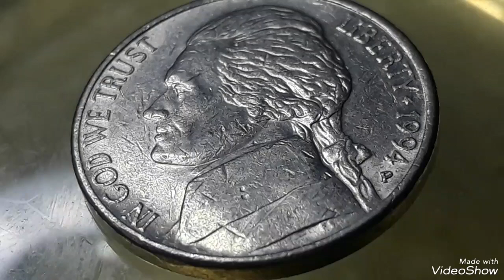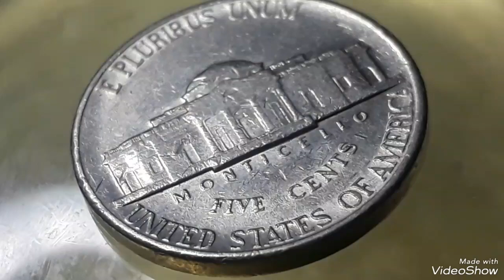1994P & Jefferson nickel Five Cents Mint error That sold for big Money Found pocket change !!!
1994P Jefferson nickel Five Cents Mint error# That sold for big Money# Found pocket change #